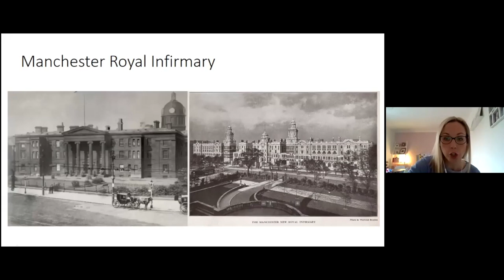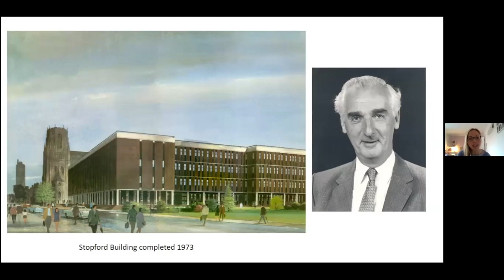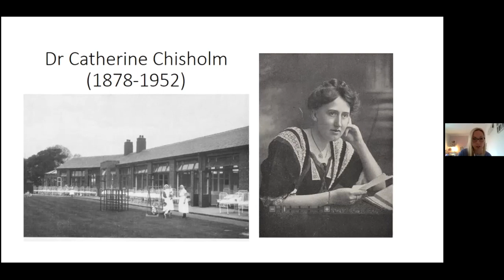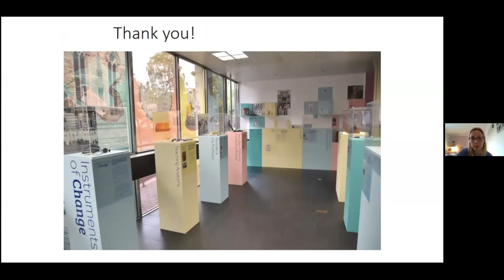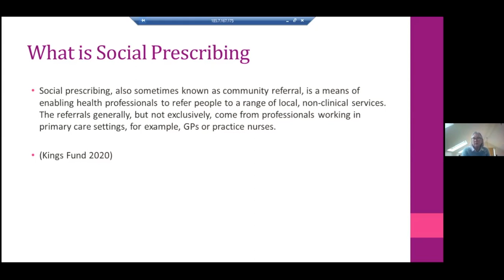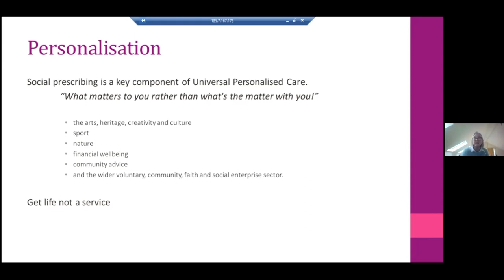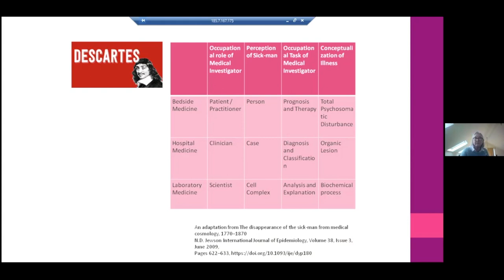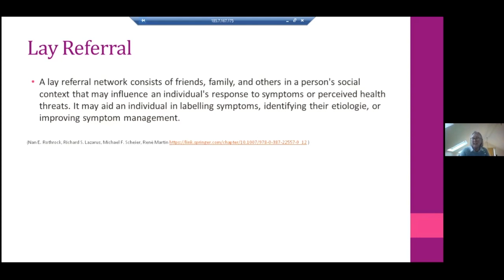Manchester Histories Salons: Models of Medicine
Stephanie Seville, Heritage Officer at University of Manchester's Museum of Medicine and Health, and Jan Campbell, Health and Social Care Officer at Sefton Council for Voluntary Service, explore models of medicine for treating the nation’s health.

The salon traces the history of health professionals and medical developments in Manchester and the North West, and the relationship between the roles of Medical Intervention and Social Prescribing.  The session features images from the archives of Museum of Medicine and Health.  The salon is introduced by Karen Shannon, Manchester Histories CEO.